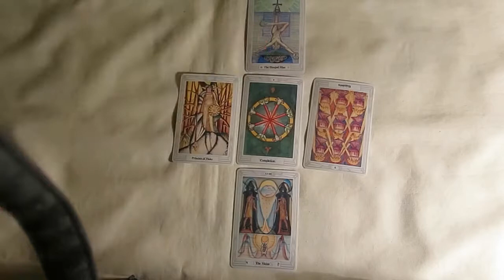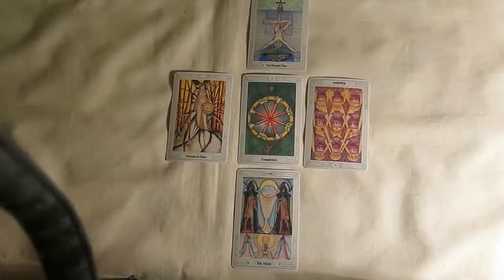¿Volverá mi ex?, Cáncer Mayo/Junio 2018